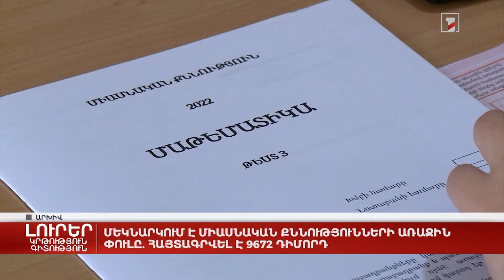Մեկնարկում է միասնական քննությունների առաջին փուլը. հայտագրվել է 9672 դիմորդ